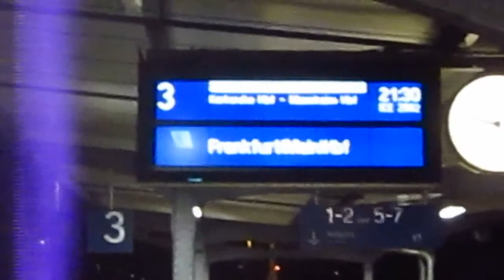2014-01-25 - Mein Schiff 1 - Powershot A1200 uncut